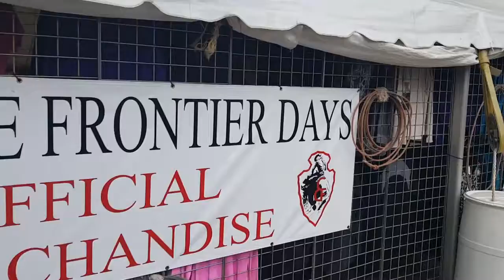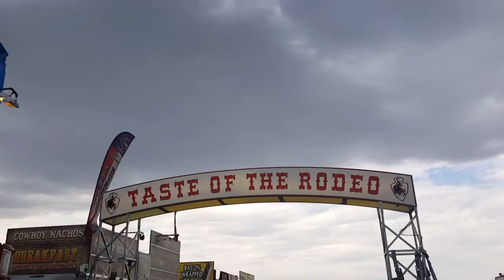Frontier Days Cheyenne Wyoming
Awesome summer